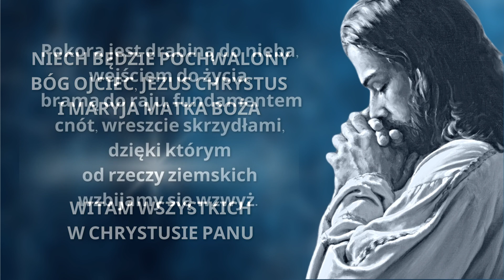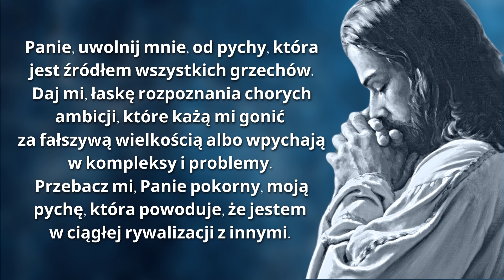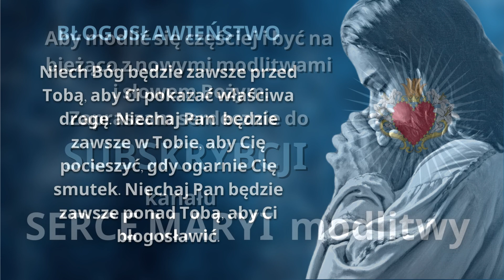MODLITWA O POKORĘ DO PANA BOGA❤️🙏❤️ PROŚBA O PRZEBACZENIE I UWOLNIENIE.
MODLITWA O POKORĘ, PRZEBACZENIE I UWOLNIENIE.  PROŚBA DO PANA BOGA. Panie Boże, daj nam, pokorę, byśmy przyjęli w pokoju to, czego zmienić nie możemy, daj nam, odwagę, aby zmienić to, co powinno być zmienione,  daj nam, mądrość, abyśmy umieli odróżnić jedno od drugiego.

Módlmy się, bo przez modlitwę przeżywamy nasz osobisty kontakt z Panem Jezusem. Zbliżamy się coraz bardziej do Boga. Poprzez dar modlitwy uczymy się przyjmować, doświadczać i oddawać Jego miłość w szczerej relacji.

❤️🙏❤️  BŁOGOSŁAWIEŃSTWO:
 Niech dobry i miłosierny Bóg, Cię błogosławi i na zawsze zamieszka w Twoim sercu. Zostań z Bogiem.